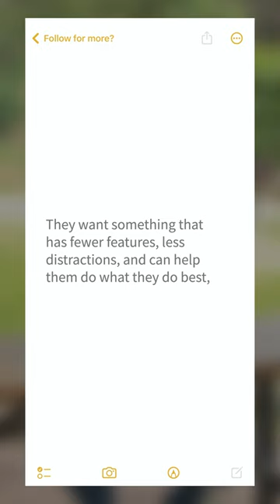Bring back the typewriter...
This company wants to bring back the typewriter.

Their $500 device does one thing and one thing only…type.

We’ve all been there…Writing an essay or blog post and DING, a notification pulls us away from what we’re doing and sends us into 30 minutes of distracted scrolling on tiktok.

In fact, that might be what happened to you just now…

Certain settings on our devices like airplane mode might simulate this, but the temptation to turn wifi on and get plugged in is always there.

This typewriter, does one thing and one thing only, then uploads your data to the cloud where you can access it from any device.

And you might ask, who would pay hundreds of dollars for basically a dumbed down laptop?

Well, their most recent crowdfunding campaign raised nearly half a million dollars, proving that in fact, this product has people asking for it.

@dickiebush77 @DavidPerellChannel Have either of you used this yet?